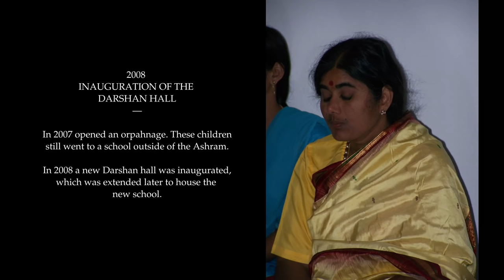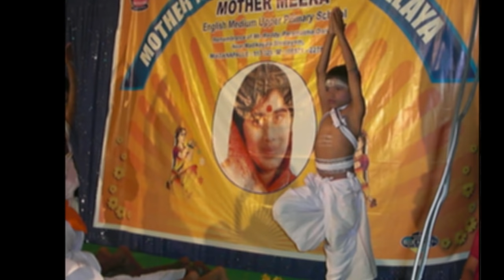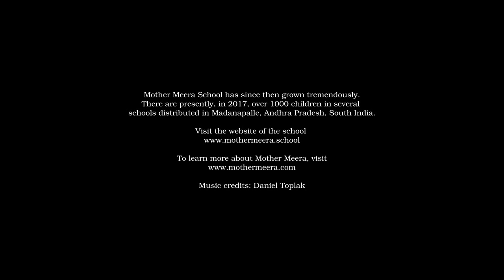Mother Meera EM High School in Madanapalle India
This video is partly slideshow with some historic footage from the foundation of Mother Meera's school in Madanapalle, Andhra Pradesh, India.
Mother's school was founded in 2010, but the original seed was planted when Mother opened an orphanage in 2007, and soon afterward inaugurated a Darshan hall. Today Mother's schools have expanded throughout Madanapalle and environment, and have currently around 1300 students.